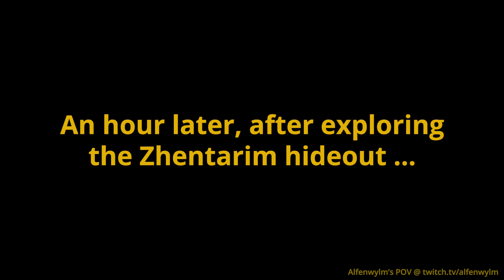barrelcade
what it is like to play Baldur's Gate 3 with me (feat. charizeard and her edit)